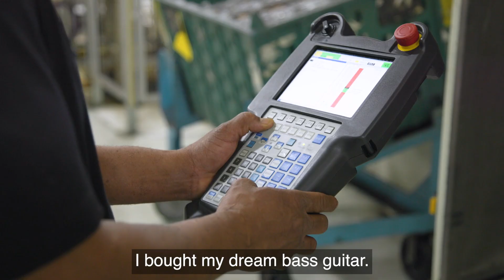Powering Dreams at Stellantis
Learn how the company culture at Stellantis has empowered these manufacturing team members to build meaningful careers.